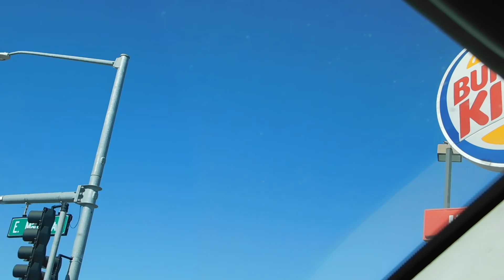Follow the smoke